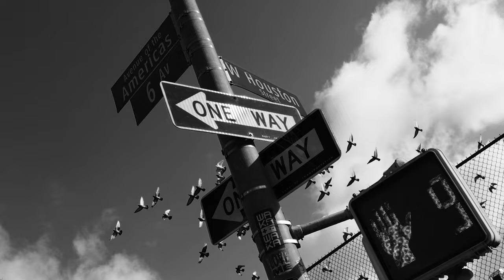DKNY Spring ’24: Heart of NY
Forever inspired by the pulse of NYC.

Introducing our Heart of NY capsule collection, brought to life by Kaia Gerber.